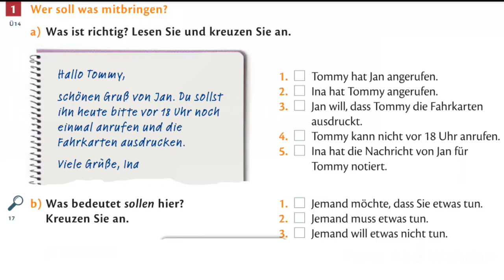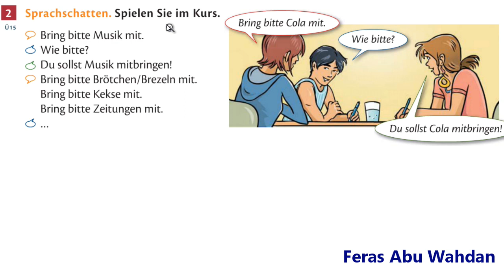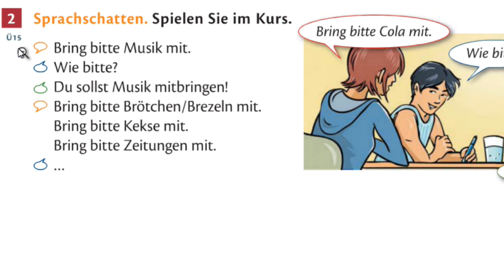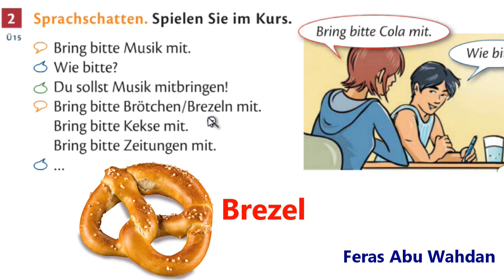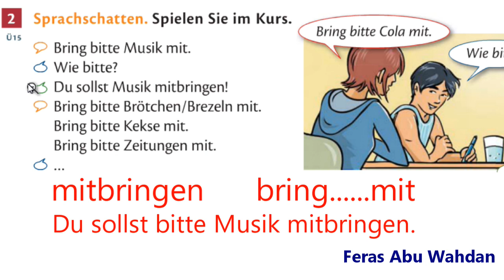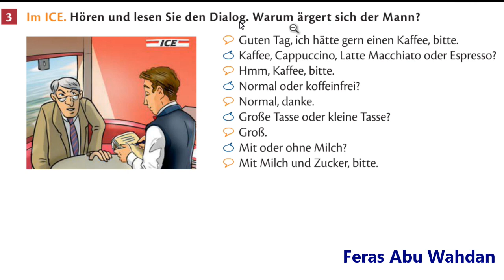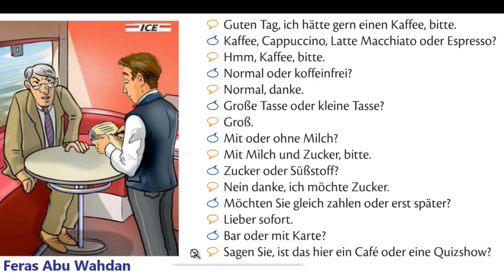تعلم اللغة الالمانية. المستوى الثاني. الدرس الثالث 5 - 3 A2 - Deutschkurs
رابط الموقع

Deutsch lernen mit Feras Abu Wahdan تعلم اللغة الالمانية مع فراس ابو وهدان

Sprachschatten ظل الحديث _صدى الحديث
Das Verb sollen فعل ينبغي
جميع دروس المستوى الثاني